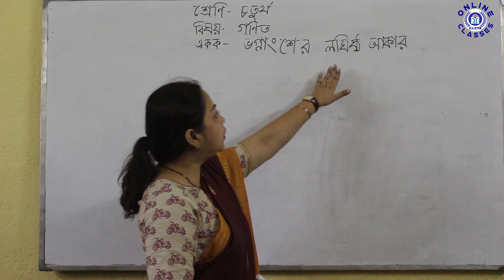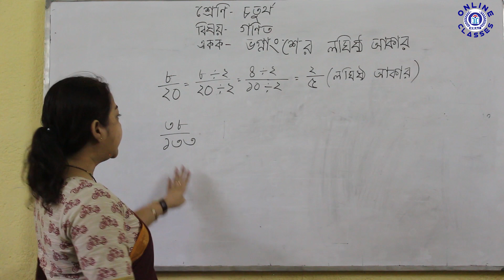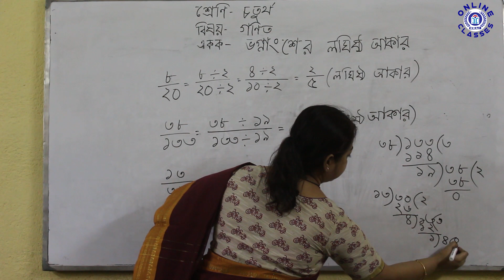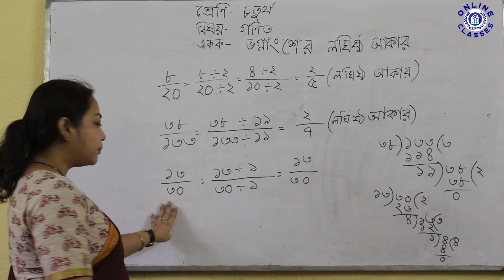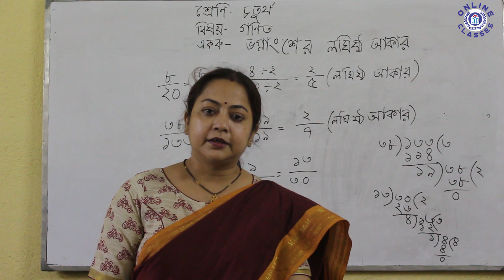Class IV Mathematics ভগ্নাংশের লঘিষ্ঠ আকার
Keeping  the current situation in mind , we have decided to engage our Students during this long lockdown through recorded video classes. It will help them to 'LEARN FROM HOME'

This lecture is for Class IV
Sub: Mathematics
Topic: ভগ্নাংশের লঘিষ্ঠ আকার
Thanks & Regards
Sri Ramakrishna Ashrama Institute (SRAI)